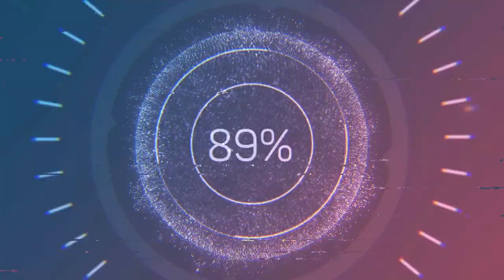家電維修│美好 MH-2025 喇叭拆解 │藍芽喇叭拆解│Bluetooth speaker dismantling│台湾 UFOキャッチャー taiwan UFO catcher